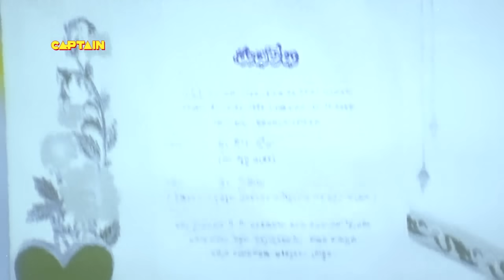मैं गंजा हुआ तो इंसान तो अच्छा हूँ - ब्रह्मानंदम लेटेस्ट कॉमेडी